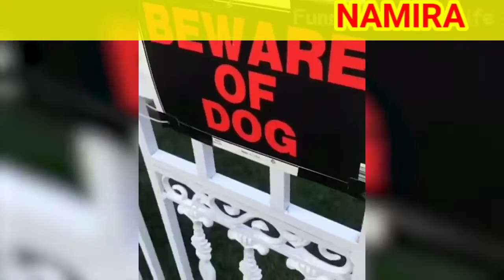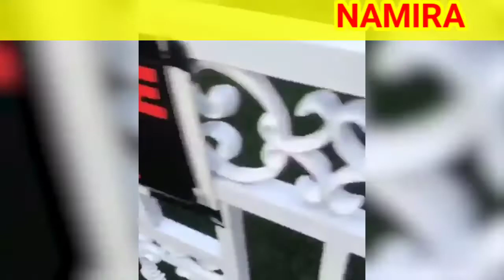Fanny cat's 🐈 & fanny dog's 🐕. Fanny animals . Cute and fanny.fannycats. fannydogs.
Cats.
Dog's